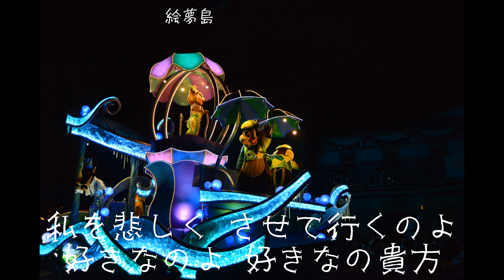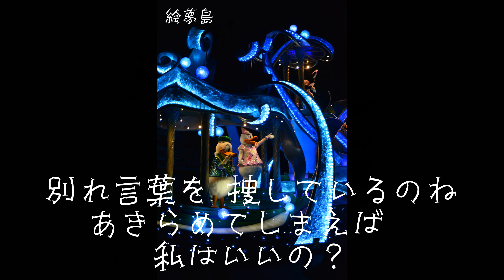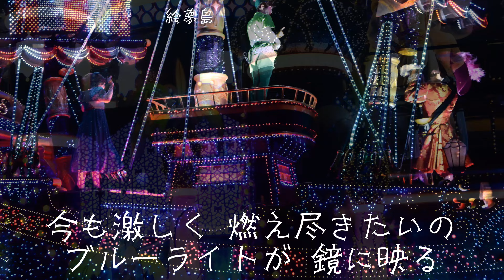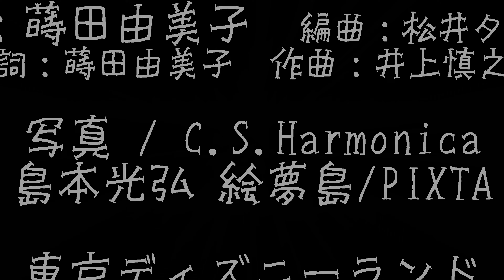「ブルーミラーのタンゴ」(2022) 蒔田由美子 C.S.Harmonica 東京ディズニーランド ハーモニカシリーズ８０曲目 島本光弘 絵夢島/PIXTA エムシマ (2024.10.6up)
ダンスに馴染みのブルーのミラーボール。ディズニーランドの夜間パレードの写真とコラボしてみました。ハーモニカシリーズ８０曲目になります。サックスと写真で倖わせ紡ぐ「絵夢島/PIXTA」